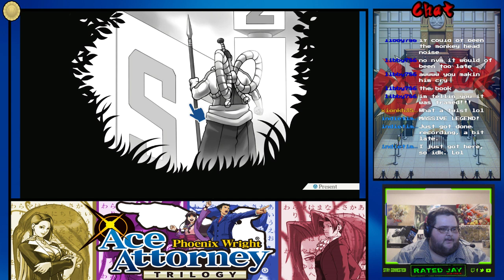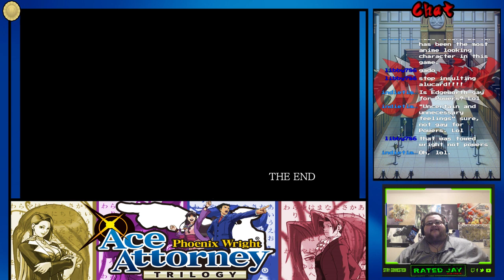Phoenix Wright: Ace Attorney trilogy (PS4) - part 4 - Turnabout Samurai Final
This time around we have to get WP off these charges or he will spend life in jail so it is up to us to help this poor man out.